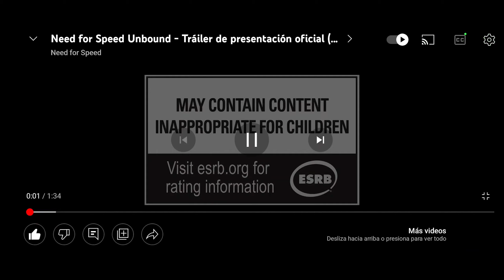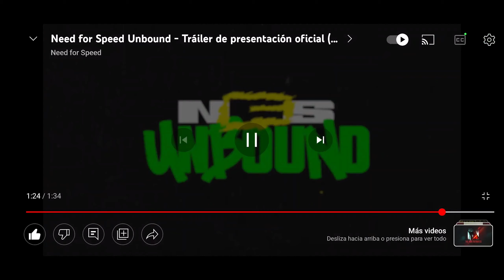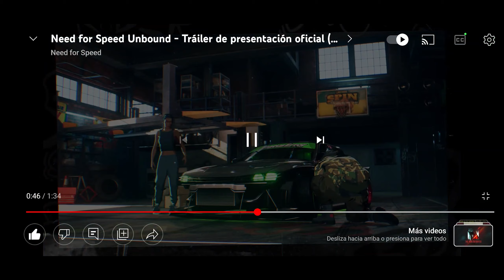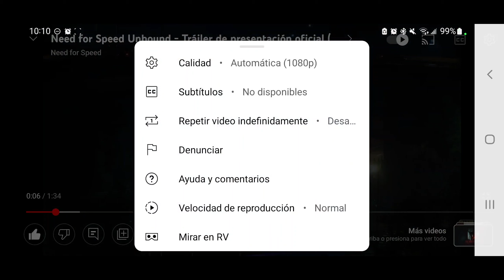Reacción Trailer NFS Unbound 2022 / 2K 60fps ESPAÑOL (móvil)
Hola! yo soy DarkHorse977, algunos me llaman Tio Dark, soy apasionado por las carreras de alta velocidad en los videojuegos, como también me gustan algunos de Shooters, Deportes y Estrategias real! en este canal encontrarás diferente contenido como Clips destacados, Bugs, Tutoriales, Gameplays o videos de récords! no olvides que puedes visitarnos en nuestros diferentes canales y redes sociales para poder correr con nosotros!